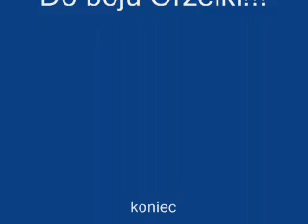Polskie orły -wilki idziemy na mecz